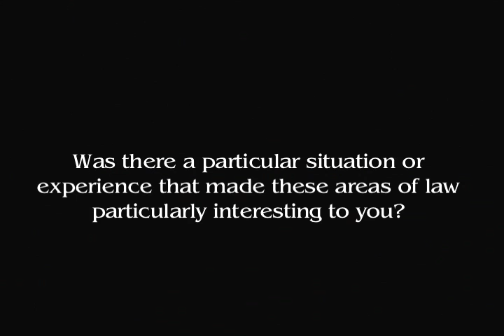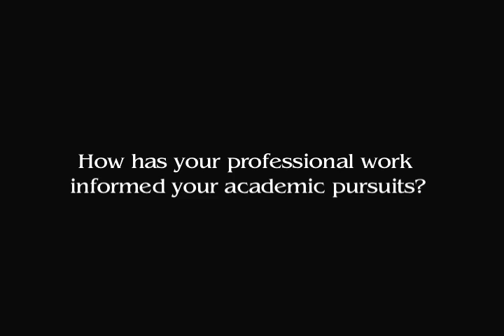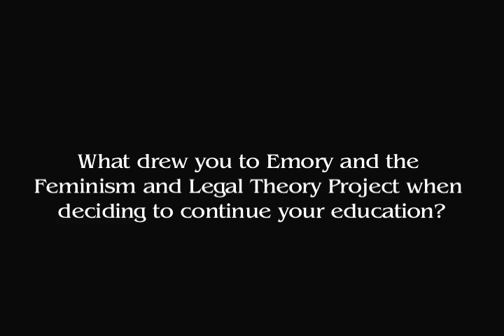Josephine Ndagire on Jurisprudence on War Crimes in Armed Conflicts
Emory University Feminist and Legal Theory Workshop